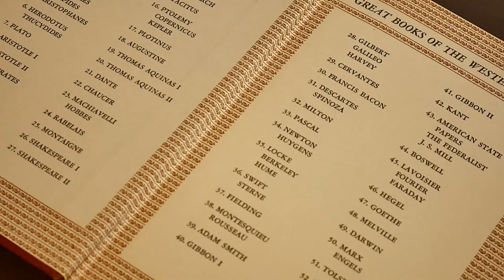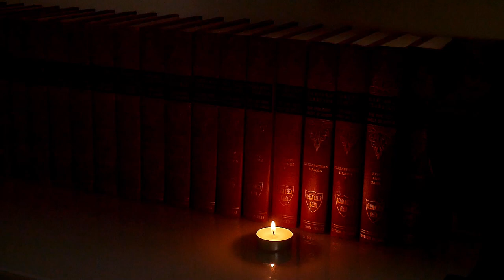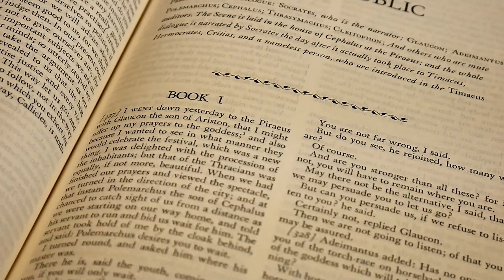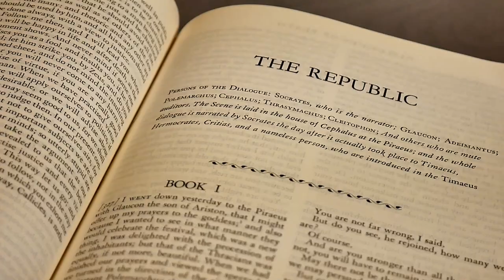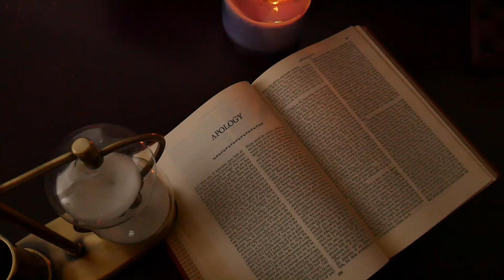Benefits of Reading the Great Books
Why read the great books? What kind of education can we get from them? Here are three practical benefits we can get from reading the great books.

The ThinkingWest: Great Books Explored podcast revives the “Great Conversation” in our digital age through exploring the great books of the western world. We dive deep into the most influential books of all time, read short essays and letters from the greatest thinkers, and discuss timeless ideas that continue to shape our culture today.

ABOUT THINKINGWEST
ThinkingWest aims to revive the “Great Conversation” in our digital age through promoting the study of the great books of the western world, classical approaches to education, and through thoughtful commentary on current events, history, philosophy, culture, education, and religion.

RECOMMENDED BOOKS
How to Read a Book, Mortimer Adler and Charles van Doren
How to Read and Why, Harold Bloom
The Well-Educated Mind, Susan Wise Bauer

Music composed and produced by Adam Drakos.